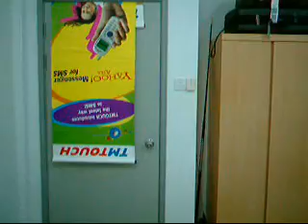Blanket Advertistment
my frens and i were bored at our hostel, so we made this advert. Edited with Windows Movie Maker